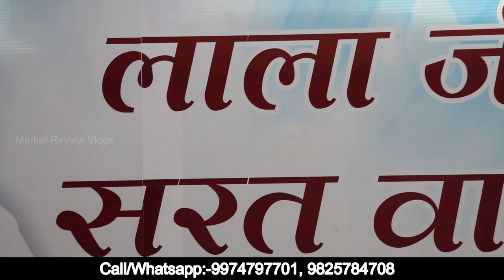40 ₹ में साड़ी घर मंगाए | Wholesale price traditional sarees in Surat | Designer Sarees Catalogue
Video Title: - 40 ₹ में साड़ी घर मंगाए | Wholesale price traditional sarees in Surat | Designer Sarees Catalogue
Lala ji ki dukan
shop no. 603, 1114, 1115 Vtm Market ring road Surat

surat saree market online shopping